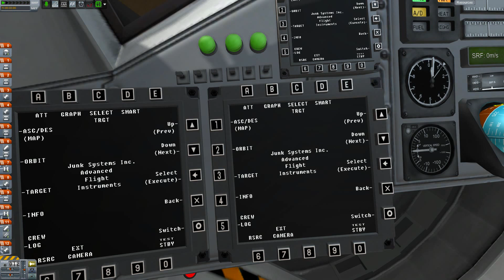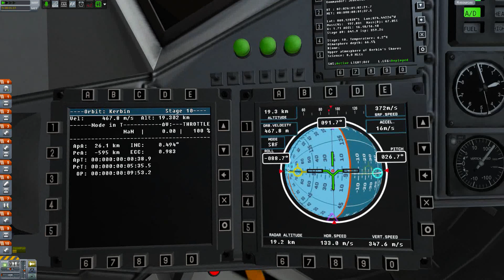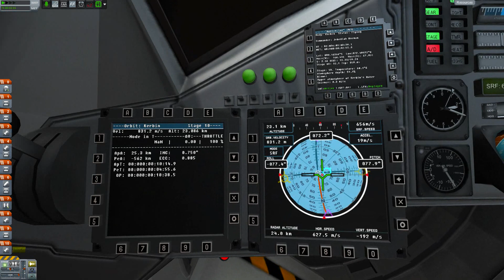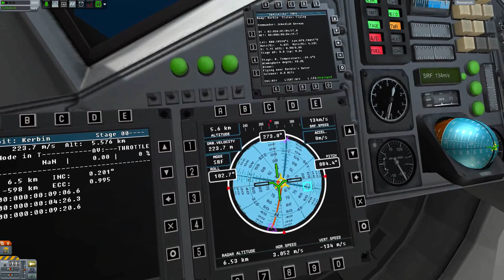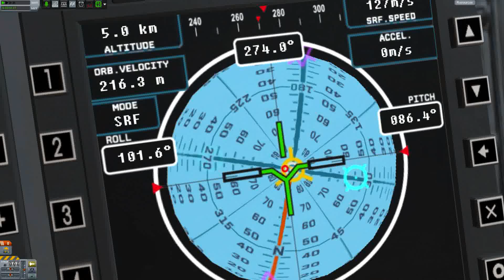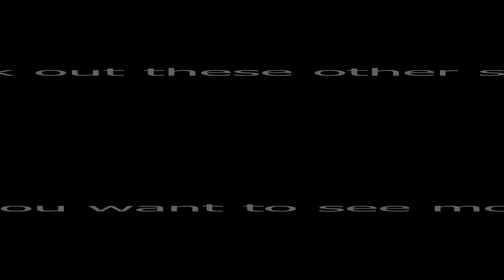GftG's KSP Apollo IVA - 1 - Launch Failure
An error on my part causes the ship to flip wildly in the atmosphere. The mission is lost, but can the crew survive?